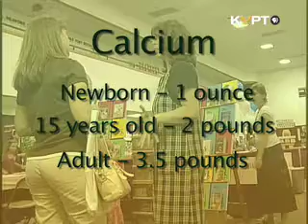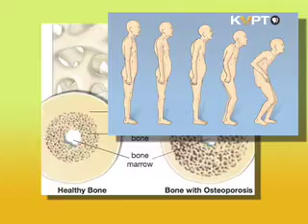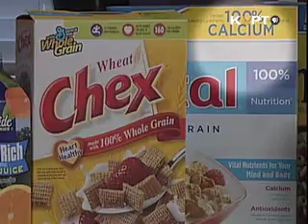0 to 5 in 30 Minutes! Child Nutrition / Bones and Calcium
We all know our bones give our bodies structure.  Find out which foods will help keep your bones fit.
0 to 5 in 30 Minutes! is a product of Valley Public Television.